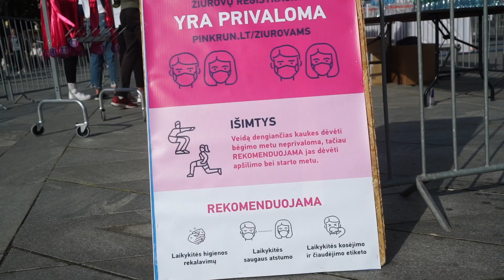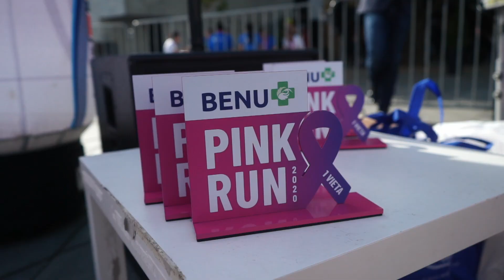PINK RUN su BENU 2020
Kasmetinis rožinio kaspino paramos bėgimas prieš krūties vėžį Kaune. Tai nesudėtinga ir smagi trasa, linksma sporto šventė, papuošta rožiniais perukais, barzdomis, balionais ir kaspinais.
Vardan ko bėgame? Nes mylime Jas! Norime paremti krūties vėžiu sergančias moteris, padėti joms kovoti su liga ir parodyti, kad jos mums rūpi!
PINK RUN su BENU metu tiek vyrai, tiek moterys gali išreikšti palaikymą ir meilę savo artimiausioms moterims: mamai, dukrai, seseriai, žmonai ar geriausiai draugei.
Už suaukotas lėšas, sergančioms moterims dovanosime reabilitaciją sanatorijoje.
Jei mylite Jas jūs – prisijunkite prie mūsų bėgdami arba paremdami!